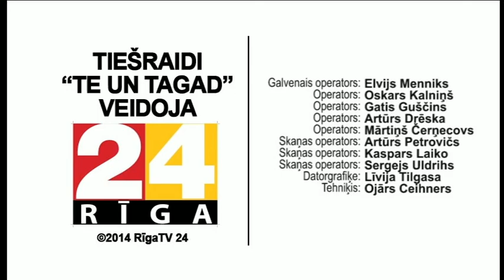Ziņu Speciālizlaidums: Valdības veidošana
27.oktobra raidījums

Viesos Dzintars Rasnačs,